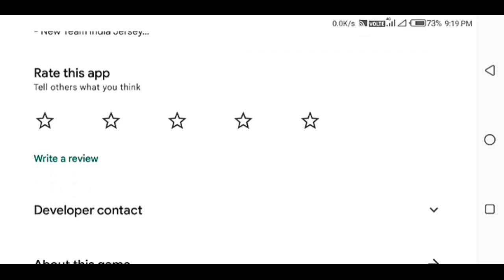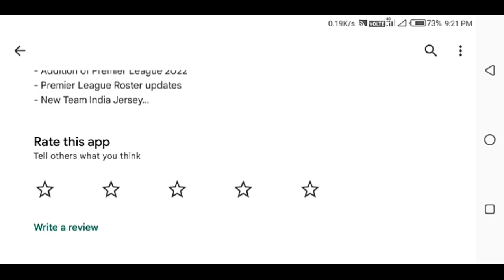Sachin Saga New update Launch Full Review | Sachin Saga New Update Gameplay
Sachin Saga New Update Launch Full Review

✔ Other Video link - ✔ Watch Now🔥

Sachin Saga new update today